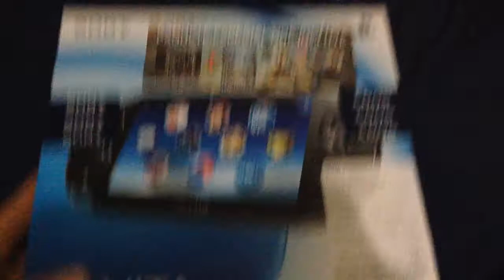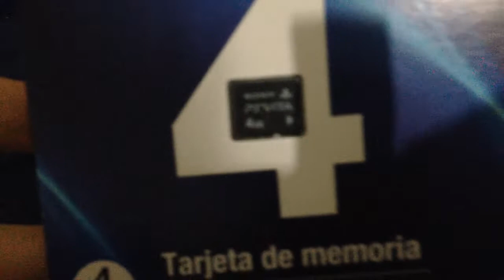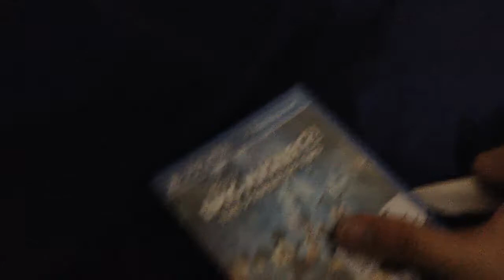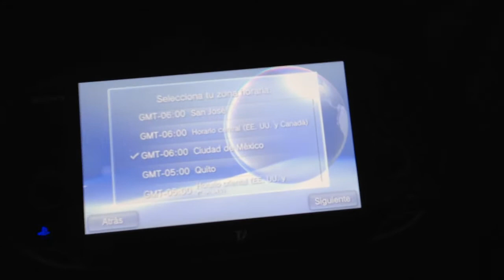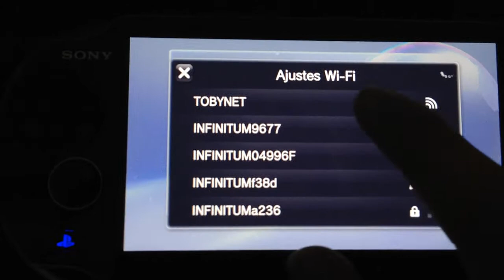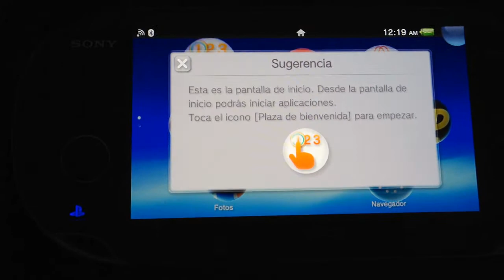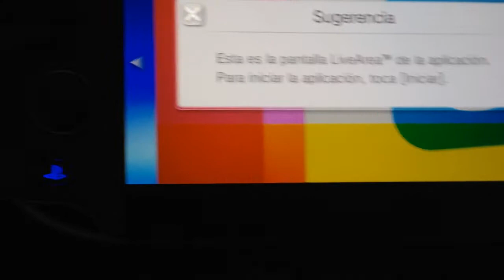Unboxing Play Station Vita [Español] & Mickey Mouse 2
Skype:  Veskx

Participa en el Top 5, si tienes canal y necesitas ayuda o tienes alguna partida épica súbela a youtube y mándame el link aquí: